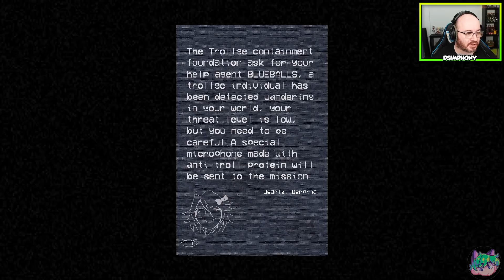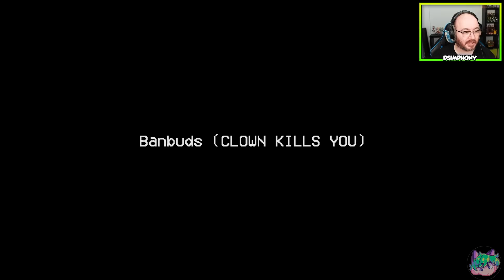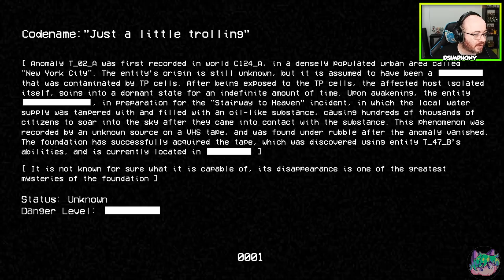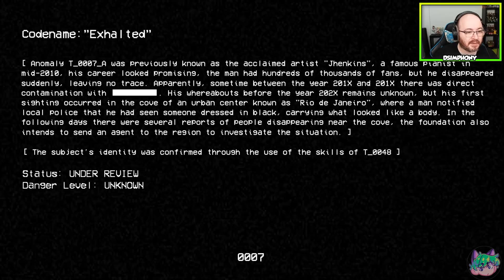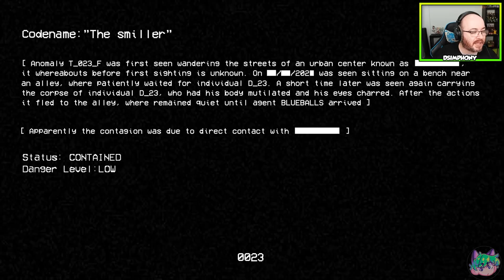¡Trollge y Blueball!- #53 - Friday Night Funkin' (PC) DSimphony